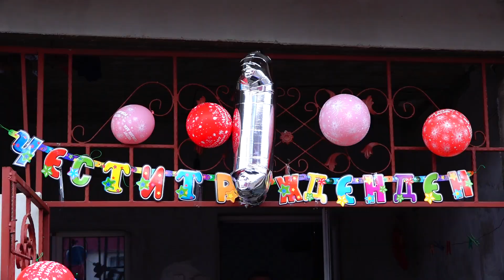Рождения ден на Георги 1г.2021г.